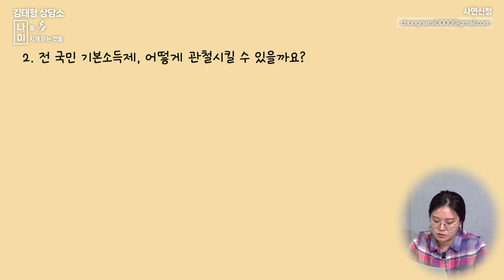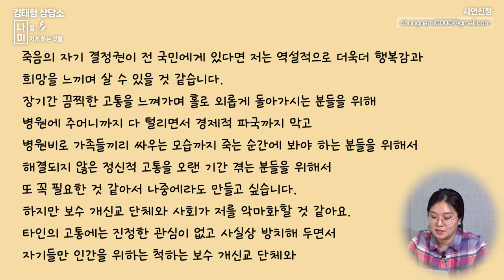[사연분석] 사회생활은? 기본소득은? 존엄사는? 경계선 지능 장애 청년의 고민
⚠멤버십 가입